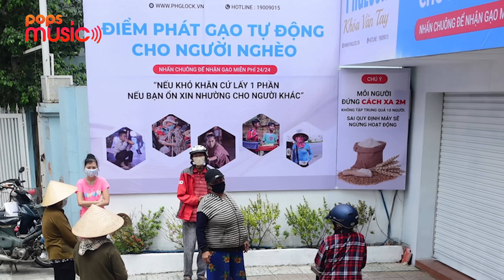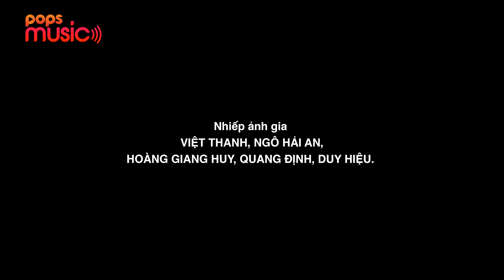Hòa Nhịp Con Tim | Thu Minh, Đông Nhi, Ông Cao Thắng, Noo Phước Thịnh, Erik và nhiều nghệ sĩ khác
Hòa Nhịp Con Tim | Thu Minh, Đông Nhi, Ông Cao Thắng, Noo Phước Thịnh, Erik, Văn Mai Hương và nhiều nghệ sĩ khác | Ca Khúc Dự Án Vì Cộng Đồng

“Hoà nhịp con tim” là một dự án nghệ thuật cộng đồng vừa được ra mắt từ sáng kiến và bàn tay đạo diễn của nhạc sỹ Huy Tuấn theo tên gọi của một sáng tác nổi tiếng của anh. Hơn 30 nghệ sỹ và người nổi tiếng tại Việt Nam đã tham gia vào dự án này với mong muốn gửi đi một thông điệp về sự sẻ chia.

Được thực hiện dưới dạng 1 MV, các nghệ sỹ từ khắp mọi miền đất nước và cả nghệ sỹ từ hải ngoại đã cùng trình diễn ca khúc “Hoà nhịp con tim” trong giai đoạn cả nước và thế giới đang thực hiện giãn cách xã hội. MV được thực hiện trên tinh thần tiết kiệm và phù hợp với tình hình diễn biến của dịch Covid 19. Phần lớn phần trình diễn được các nghệ sỹ tự thu âm tại gia từ Mỹ, Singapore và Việt Nam. Hầu hết các nghệ sỹ đều tự quay video bằng điện thoại thông minh. Dù vậy, chất lượng nghệ thuật và chuyên môn cao của các phần trình diễn vẫn vô cùng thuyết phục. Một số cảnh quay đông người được thực hiện trong buổi ghi hình và sự hỗ trợ của ê kíp “Trời sinh 1 cặp” vào những ngày đầu tháng 3. Nhạc sỹ Huy Tuấn đã tập hợp các bản ghi và dàn dựng với các hình ảnh được ủng hộ từ các nhiếp ảnh gia nổi tiếng như Việt Thanh, Thắng Sói, Ngô Hải An.

Các nghệ sỹ Nguyễn Quang Dũng, Diễm Quỳnh, Thu Phương, Đàm Vĩnh Hưng, Cù Trọng Xoay, Châu Bùi, Hồ Hoài Anh, Lưu Hương Giang, gia đình ca sỹ Hồng Nhung cùng tham gia trong vai trò khách mời chuyển tải thông điệp sẻ chia từ những trái tim